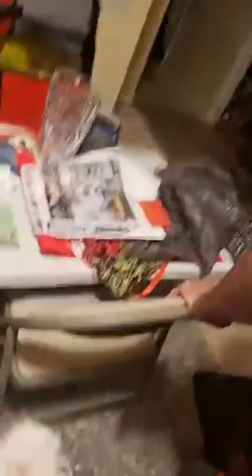Christmas time 2021